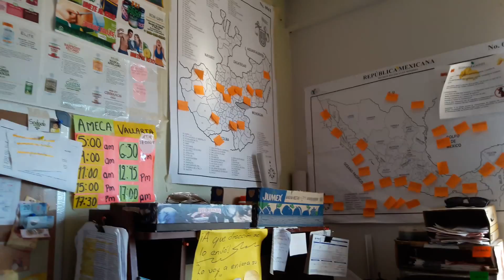Venta libre Alvarez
Venta libre Álvarez tu tienda confiable.